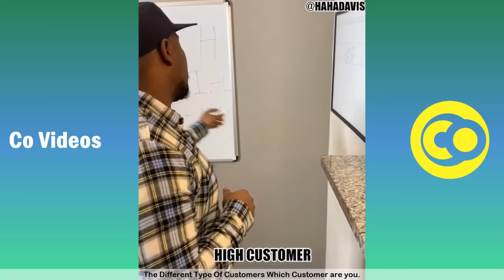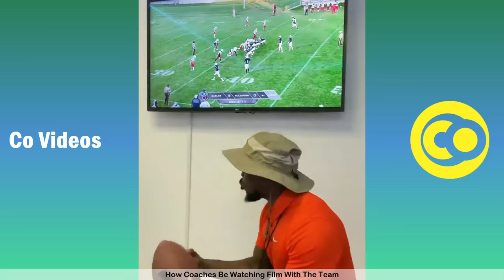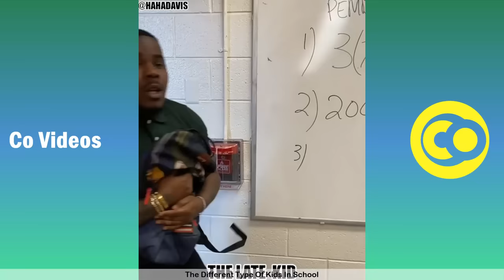Ultimate HAHADAVIS Vines Skits 2022 | Funny HAHADAVIS Vine Videos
Brand new try not to laugh challenge featuring the Best HAHADAVIS videos  - Funny HAHADAVIS vines Skits 2022